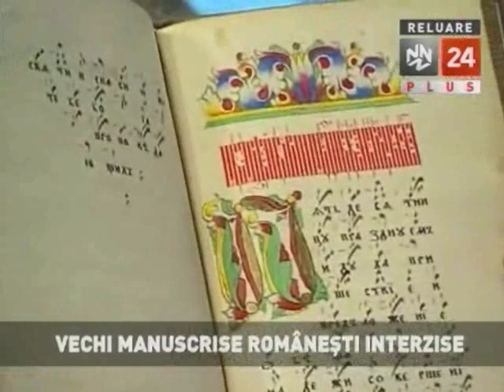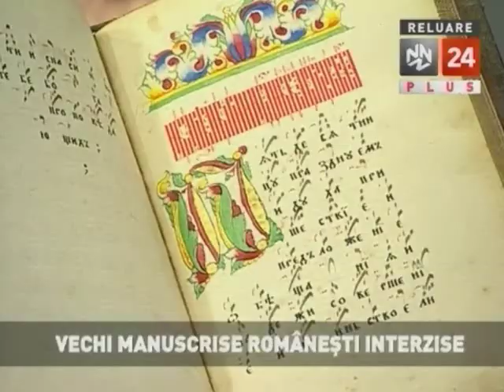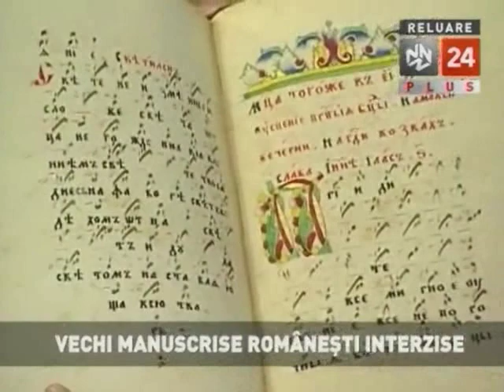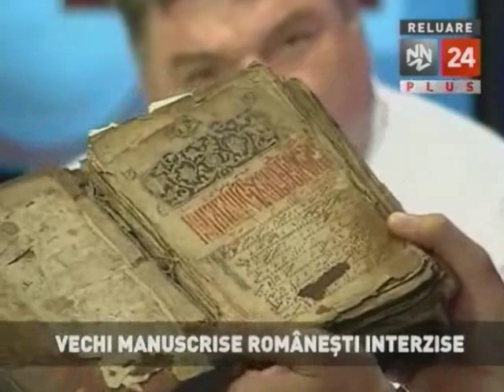Vechi Manuscrise Româneşti - partea 4 /5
© N24 Plus
August 2010

Emisiunea "Conspiraţia Tăcerii" realizata de Emil Străinu (N24 Plus ,în fiecare miercuri si joi ora 17:00 şi reluare 23:00 , 2:30 şi 10:30 a doua zi) la care este invitat Codrin Ştefănescu .